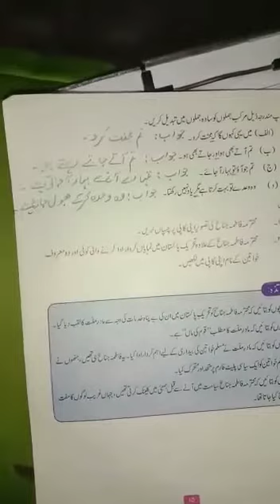Class 6th Urdu lec 22 shahdola campus